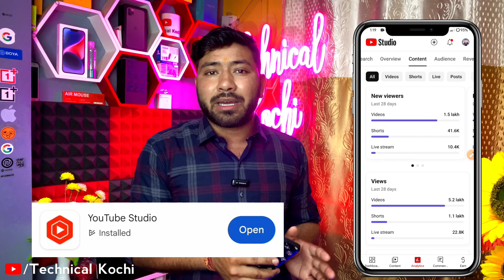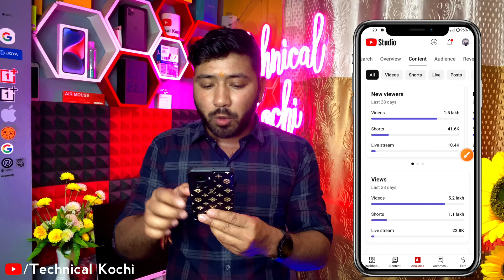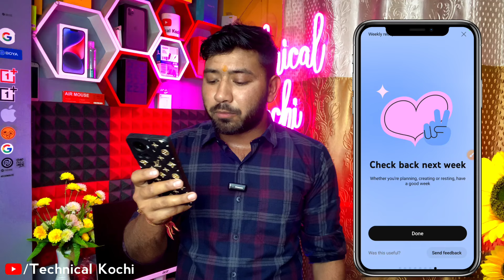🥳छोटे Creator's की बल्ले बल्ले 🎉 !! YouTube Studio New Update🔥!! View's की चिंता ख़त्म 🚀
🔴 doston aaj ki is video mein main aapko bataya hai ki yt Studio app ke andar ek nya update aaya hai jisse aapko pata chalega aapka Channel Kaise gro hoga kyunki khud YouTube bataega aapke channel ke bare mein dhanyawad 🙏

🤔Your Queries🤔

youtube letest update
YouTube Studio latest update 2024
YouTube new update technical Yogi
YouTube new update abhi Rathore
                    ✨Channel Host✨
                    *PRADEEP KUMAR*